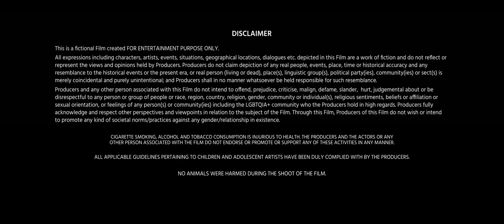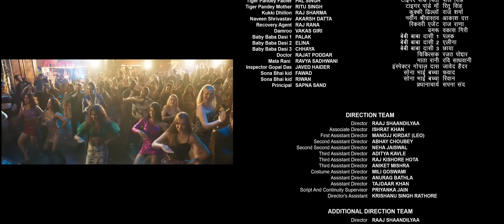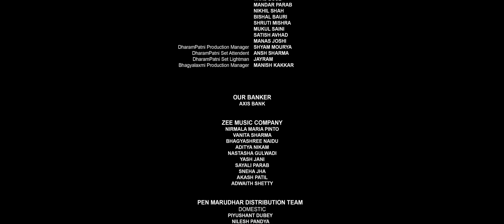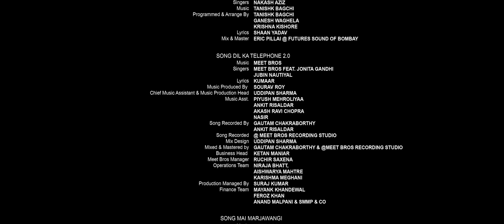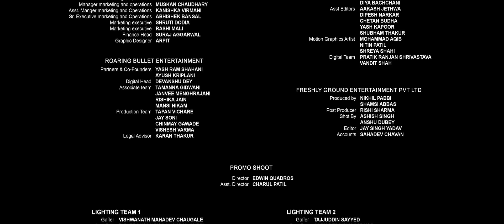Dream Girl 2 Full Movie 2023 | Ayushman Khurana, Ananya Pandey | Paresh Rawal, Rajpal Yadav